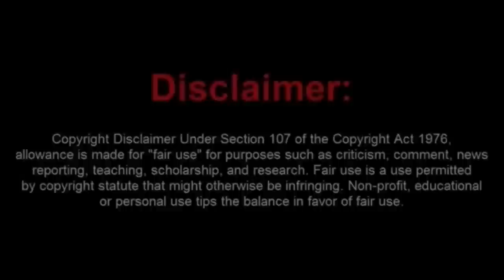Dimbulb Arkansas Sovtard Pulled over For Speeding Refuses to ID and Gets the Sauce